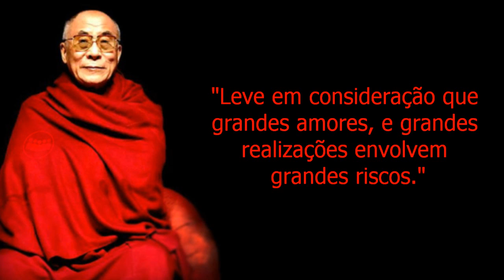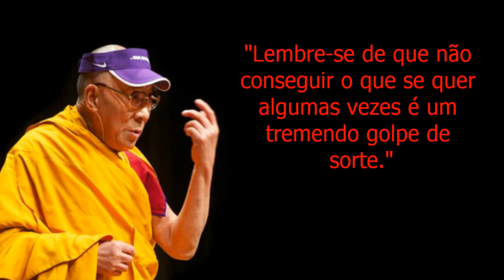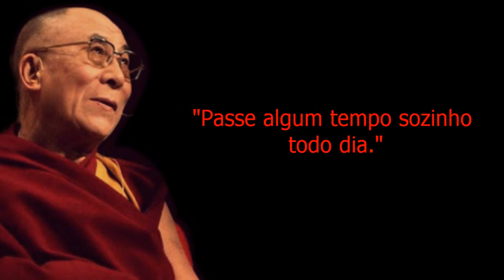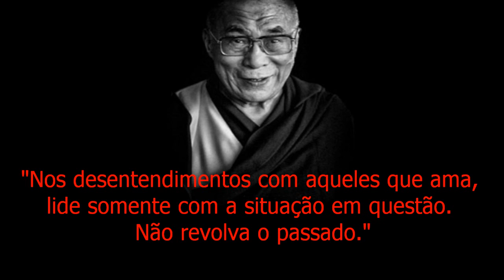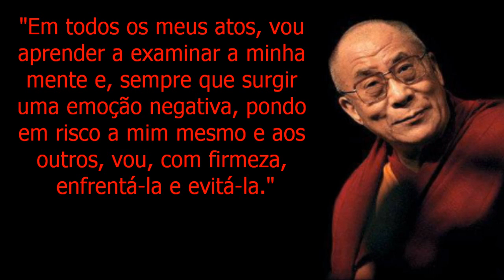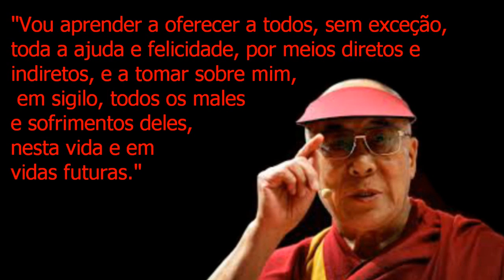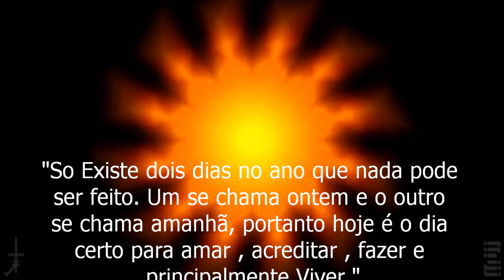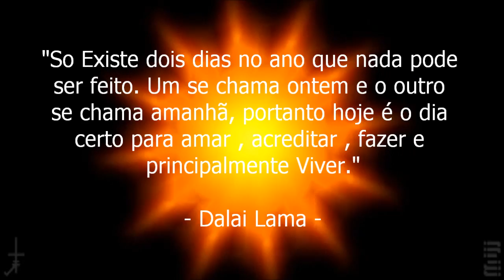DALAI LAMA - SUGESTÕES PARA O VIVER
Este singelo vídeo foi realizado pelo Blog Muito Além para homenagear Dalai Lama ,este Oceano de sabedoria !!

Segunda a tradição do Tibet, os dalai lamas são reconhecidos como a reencarnação do príncipe Chenrezig, o Avalokitesvara, o portador do lótus branco, que representa a compaixão, ou mais simplesmente como uma das reencarnações de Buda. O Atual Dalai Lama, é o líder temporal e espiritual do povo do Tibet.
Tenzin Gyatso, o 14º Dalai Lama nasceu em 6 de julho de 1935, numa família de camponeses da pequena vila de Taktser, na província de Amdo, situada no nordeste do Tibet.
Seu nome era Lhamo Dhondup até o momento em que, com dois anos de idade,  foi reconhecido como sendo a reencarnação de seu predecessor, o 13º Dalai Lama, Thubten Gyatso. Os Dalai Lamas são tidos como manifestações do Bodhisattva da Compaixão e patrono do Tibet.

Um Bodhisattva é um ser iluminado que adiou sua entrada no nirvana e escolheu renascer para servir à humanidade.

Dalai significa "Oceano" em mongol e "Lama" é a palavra tibetana para mestre, guru, e várias vezes referido por "Oceano de Sabedoria", um título dado pelo regime mongoliano a Altan Khan (o terceiro Dalai Lama) e agora aplicado a cada encarnação na sua linhagem.

"Seja a mudança que você quer ver no mundo." (Dalai Lama)